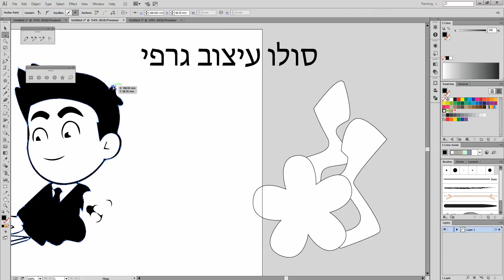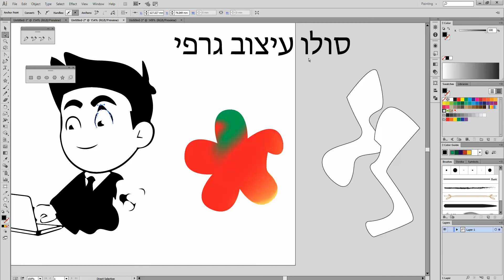ציור דיגיטלי ללמוד לצייר עם עט ואקום צייר מקצועי לימוד תוכנות מקצועיות לאיור ואילוסטרציה